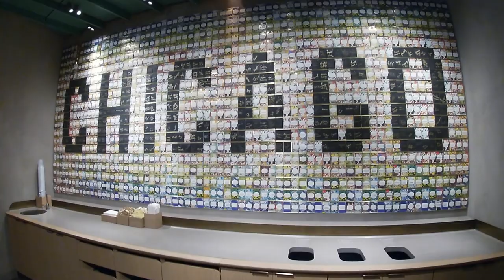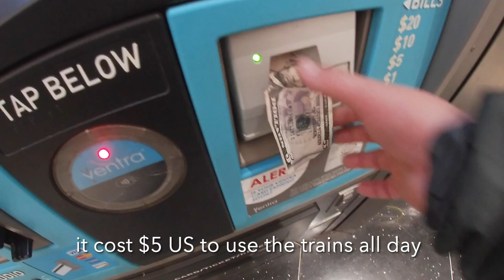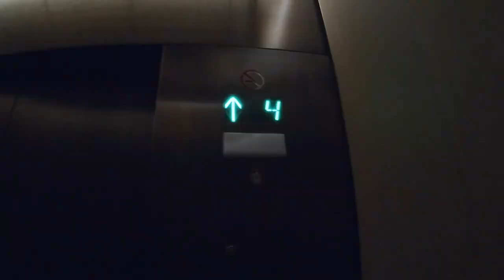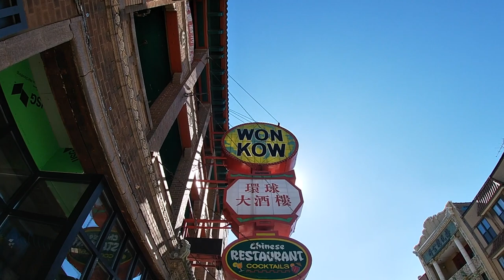"Chicago on a Budget: Exploring the City Without Breaking the Bank"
Join me on an adventure through the bustling metropolis of Chicago! In this video, I'll be exploring the city's diverse food scene and iconic landmarks.

My first stop is at Wendy's and Panda Express, where I indulge in some delicious typical American fast food. From juicy burgers to crispy fried chicken, these classic dishes are a must-try for any foodie.

The next day, I venture down to the Magnificent Mile to check out the world's largest Starbucks. With its towering architecture and cozy interior, this coffee shop is truly a sight to behold.

After that, I head to Chinatown to try out the famous hot pot. From savory broths to fresh meats and veggies, this dish is a feast for the senses.

Travelling and exploring new places has always been a passion of mine, and Chicago definitely did not disappoint. With its vibrant culture, rich history, and mouth-watering cuisine, there's something for everyone in this concrete jungle.

So, come along with me on this exciting journey and discover the best of Chicago!

As always! I hope you are well and enjoy the vid

Codey x